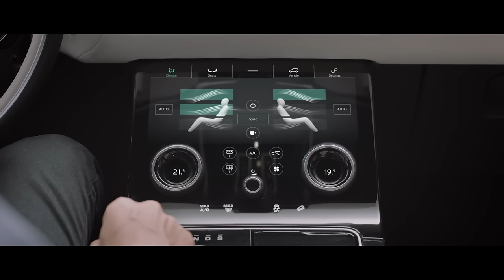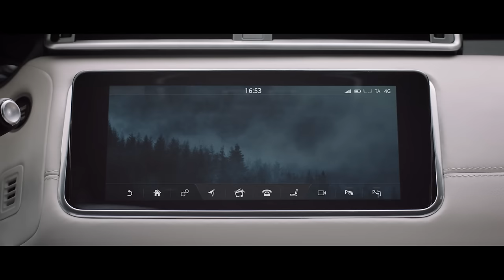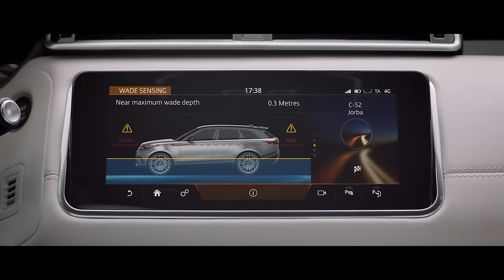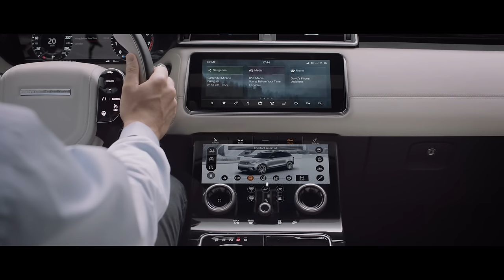Range Rover Velar video debut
The fourth Range Rover and the first vehicle of its kind, Velar - like its forebears - is another pioneer, exploring the frontier for luxury SUVs.

Velar is an SUV that exudes a sense of precision, craft and quality. With fast and flush glass, delicate and beautifully slim illumination and features – inside and out – rendered invisible until required, Velar belongs in the precision-led design world of 21st century technology.